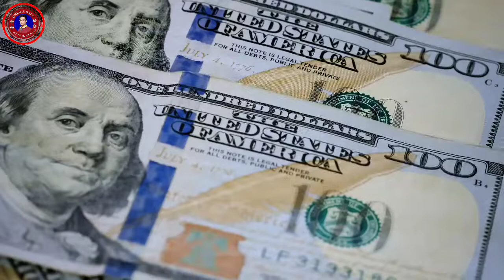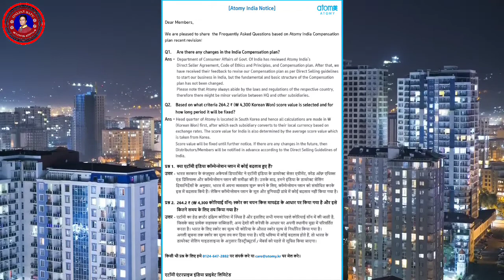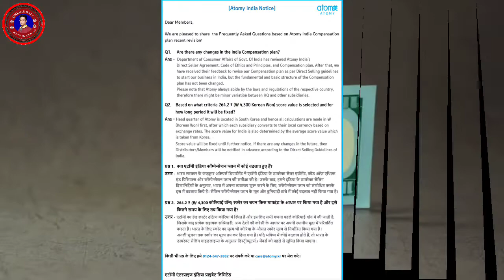Atomy Latest Business Plan Update ll Must Watch